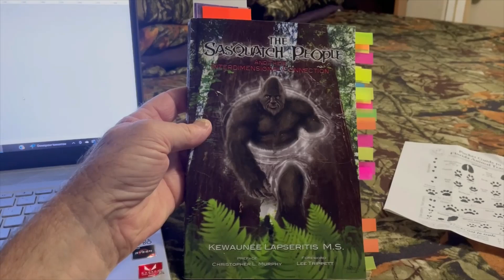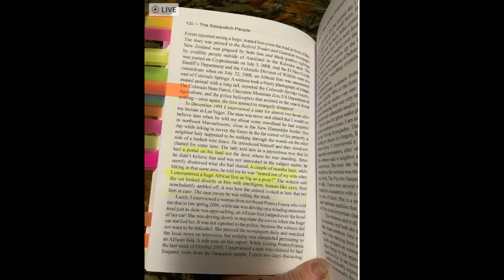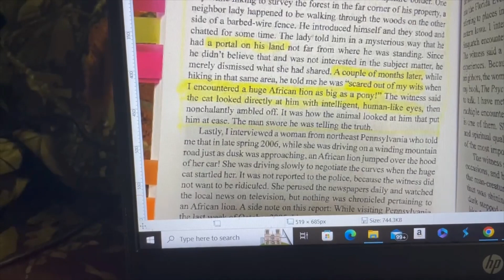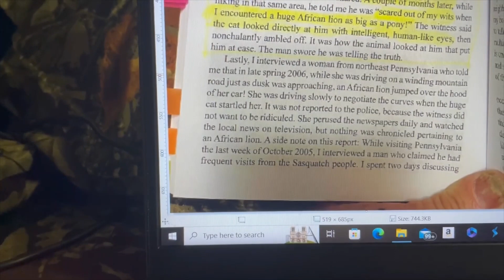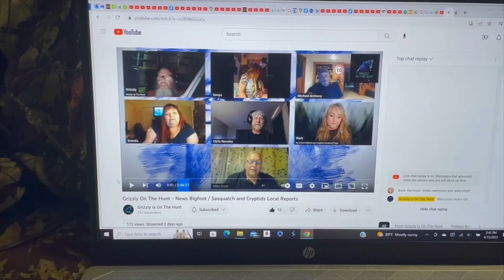Is This A Wampus Cat ? Or A Lion ?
Have you seen or heard of a Wampus Cat?  Surely this is not a Lion?  We were only being watched!  There was no aggressive behavior. Do you see others with him?